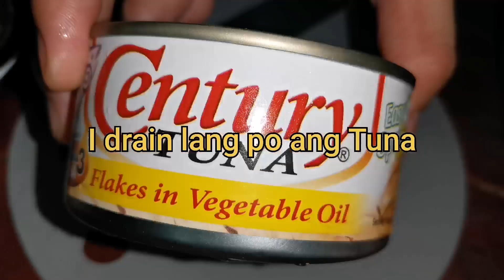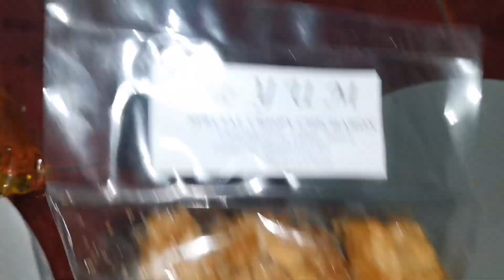Tuna SisigQuick recepe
- Facebook recepePinoy recepeDiy recepetuna sisig